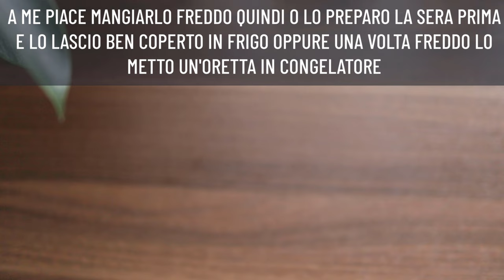3 Colazioni GOLOSE SENZA GLUTINE SENZA ZUCCHERO SENZA BURRO E UOVA | PORRIDGE d'AVENA cioccolato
3 Colazioni GOLOSE SENZA GLUTINE SENZA ZUCCHERO SENZA BURRO E UOVA | PORRIDGE d'AVENA cioccolato